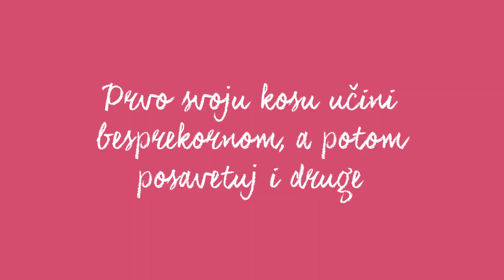Otkrij Advanced Techniques lek za neposlušnu kosu! :)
Tvoji omiljeni serumi - sada još bolji!